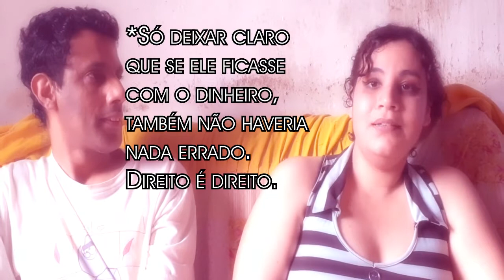Kamen Rider Black e a treta Sato Company vs Élcio Sodré - Papo do Iglu #13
Nesse Papo do Iglu, comentamos o que motivou a retirada de Kamen Rider Black da grade da Band e ainda o que são Direitos Conexos

Vídeo do dublador Nelson Machado, a voz do Kiko do Chaves e diretor da dublagem do episódio 51 de Kamen Rider Black, falando sobre o assunto